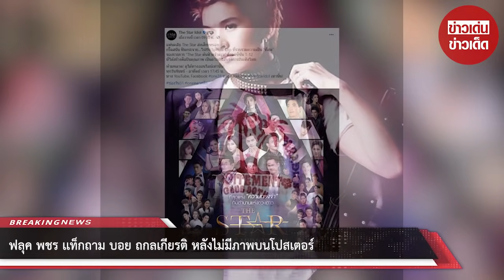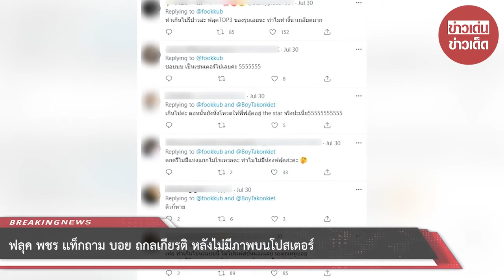ฟลุค พชร เเท็กถาม บอย ถกลเกียรติ หลังไม่มีภาพบนโปสเตอร์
ขอบคุณข้อมูล:The Star Idol,fookkub